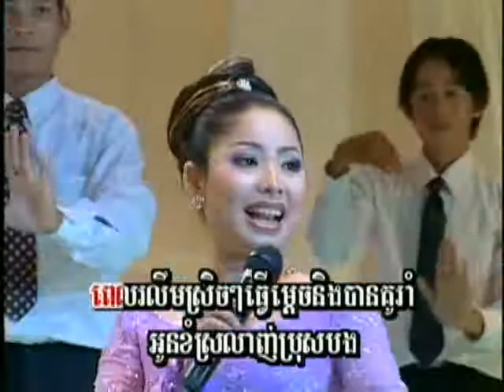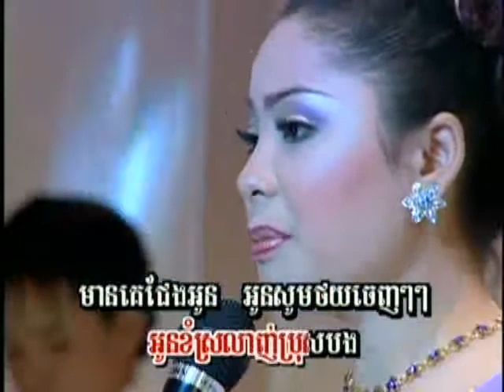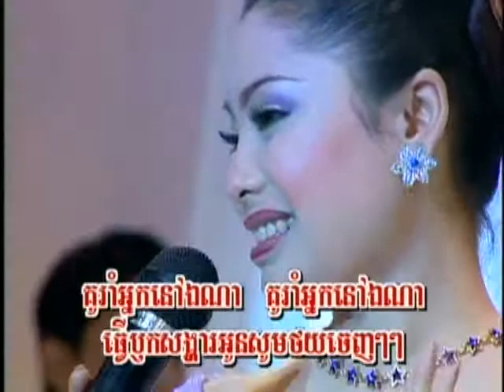Tver Mdech Ban Kou Rorm - Touch Sunnix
ធ្វើម្ដេចបានគូរាំ